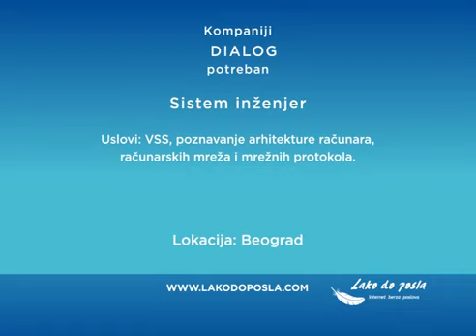Oglas za posao Magacioner-prodavac ALU i PVC profila, lokacija Jagodina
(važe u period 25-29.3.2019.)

Kompaniji PARTNERS&ORKA
potreban Operater u proizvodnji i ugradnji sedišta za automobilsku industriju, lokacija Inostranstvo
Uslovi: III/IV SSS-poželjno tehničkog smera,rad u 3 smene.

Kompaniji VUANA
potreban  Magacioner-prodavac ALU i PVC profila, lokacija Jagodina
Uslovi: min. SSS, znanje rada na računaru, komunikativnost, vozačka dozvola B-aktivan vozač.

Kompaniji DIALOG
potreban Sistem inženjer, lokacija Beograd
Uslovi: VSS, poznavanje arhitekture računara, računarskih mreža i mrežnih protokola.